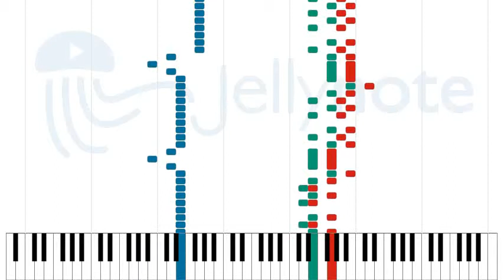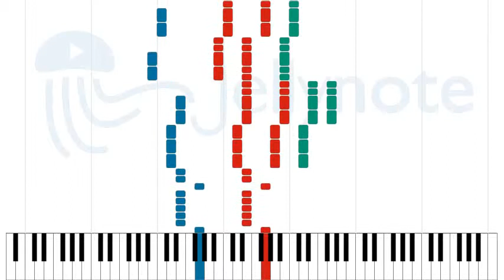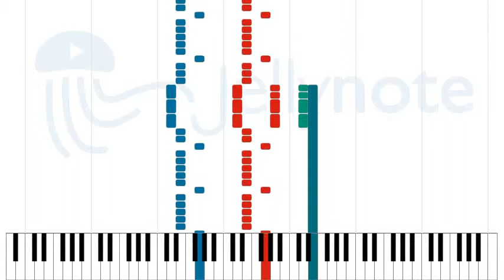Phantom of the Opera - Iron Maiden [Sheet Music]